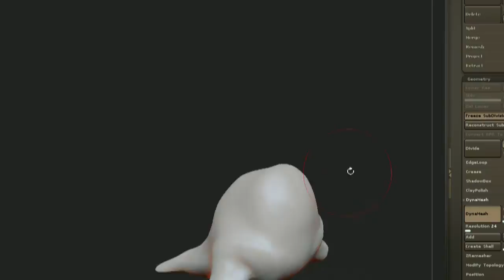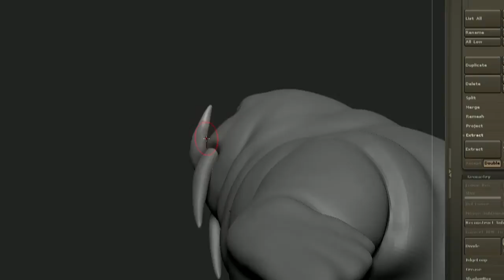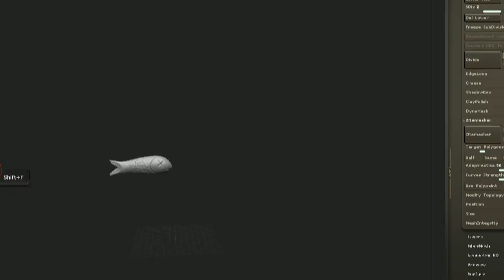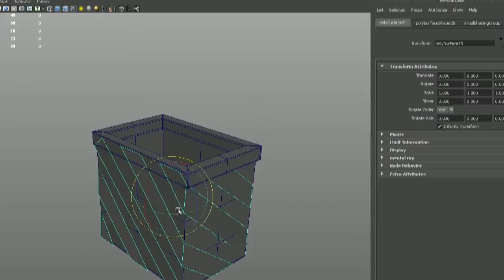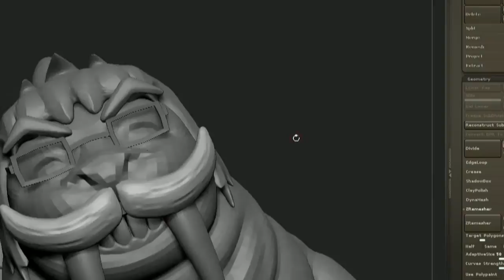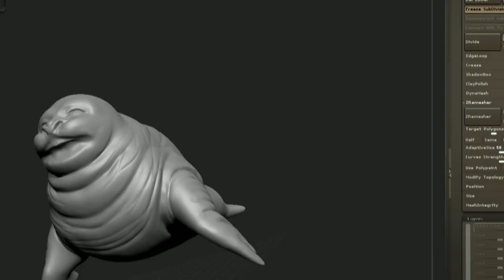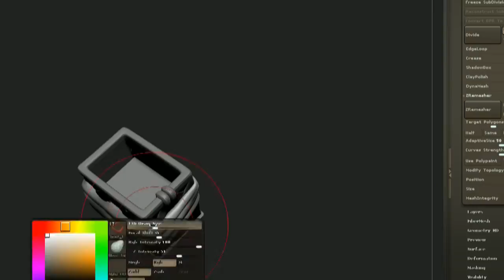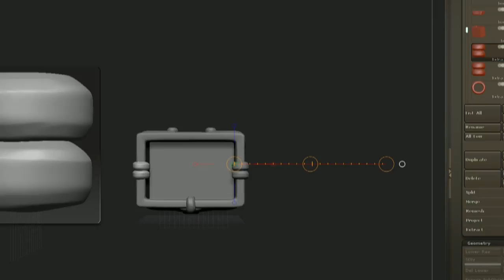Michael The Walrus sculpt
Bonus video. It's a bonus. I probably won't say anything else here.

Nope.

Nothing else to say really.

Probably not going to say anything after this line

I just don't see it happening.

Walrus.